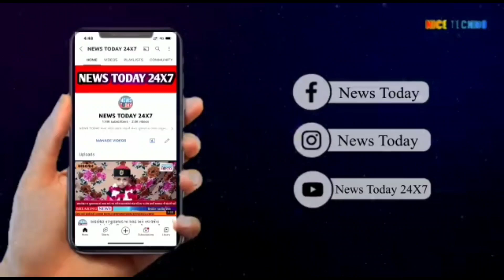ગરબાડા ના ખેડૂતોનું ગ્રામ પંચાયત પર રખડતા ઢોરોને લઈને હલ્લાબોલ , આખા ખેતરનો લીલો પાક ચરી જતાં ખેડૂતો